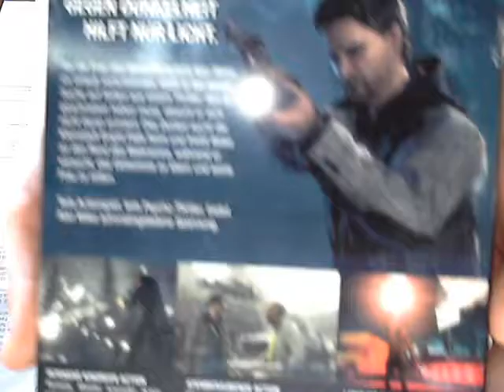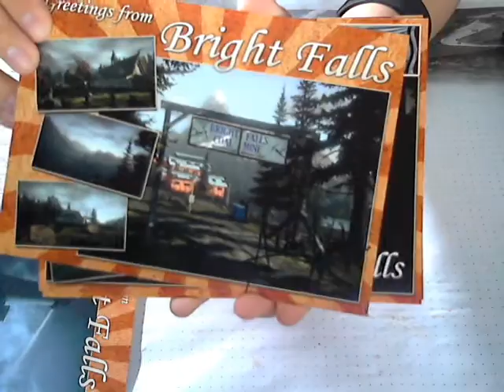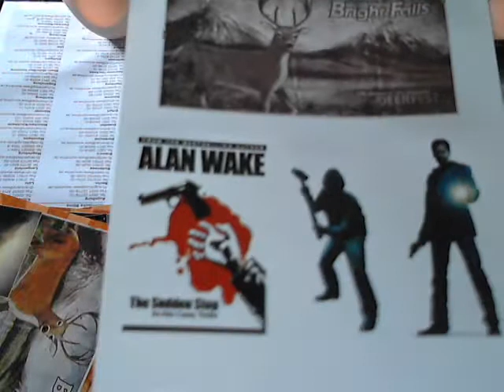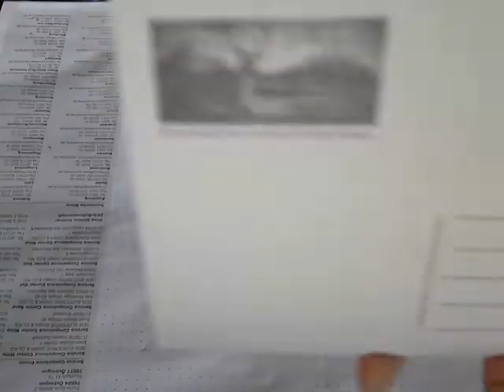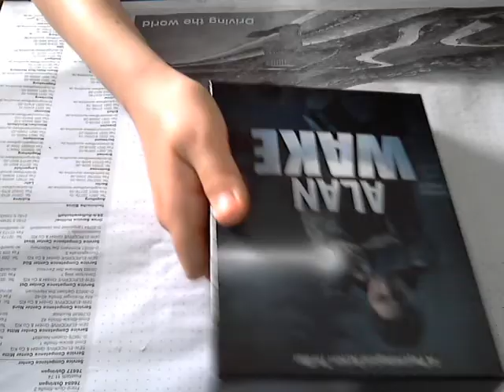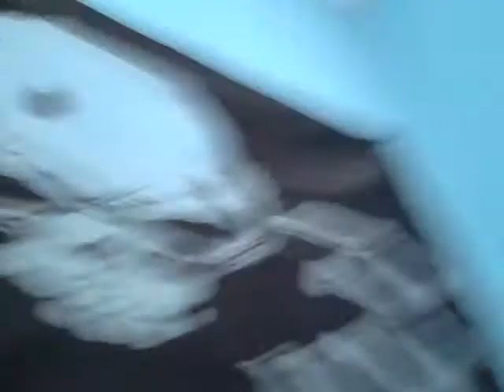Unboxing Alan Wake Edycja Specjalna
Siemka , to nasz piewszy ''Unboxing'' Edycji Specjalnej Alan Wake !         Przepraszam za jakosć ale nagrywałem kamerką internetową , następnym razem postaram sie nagrać kamerą .                                   Dołącz do Armii Maksa